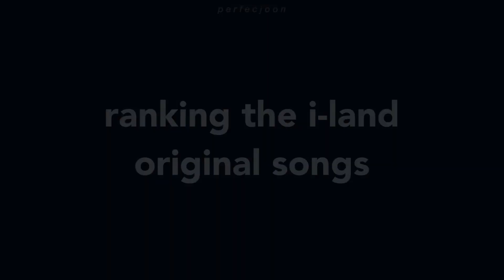ranking i-land songs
✧･ﾟ: *✧･ﾟ:*

✧･ﾟ: *✧･ﾟ:*

for purposes such as criticism, comment, news reporting, teaching, scholarship, and research.